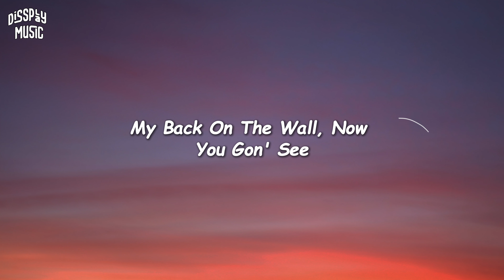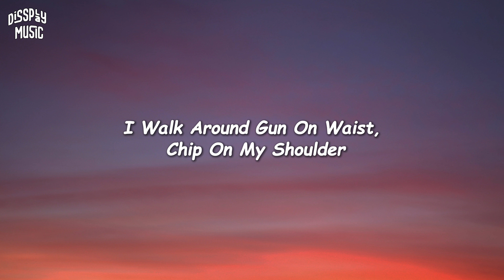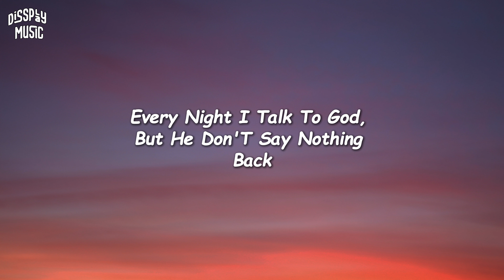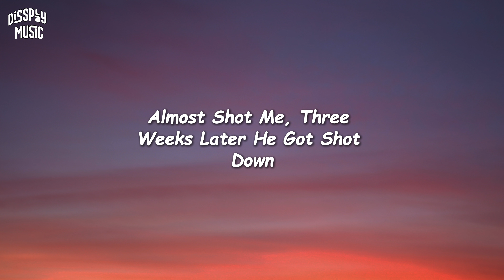50 Cent - Many Men (Wish Death ) lyrics